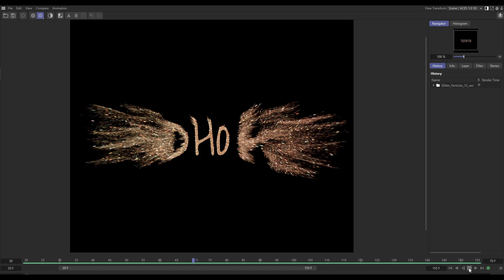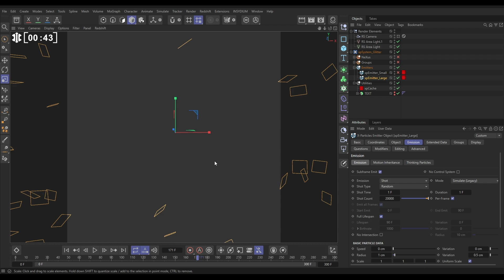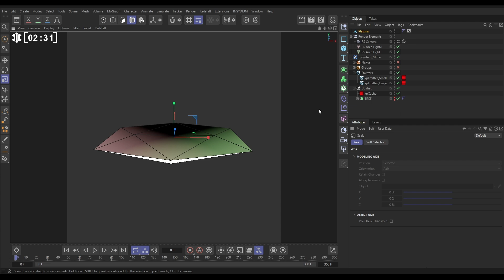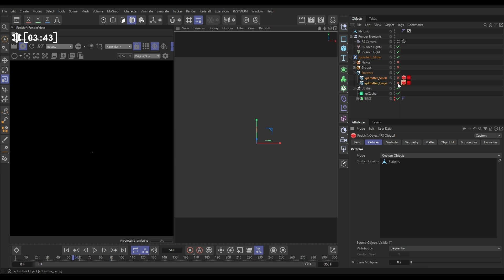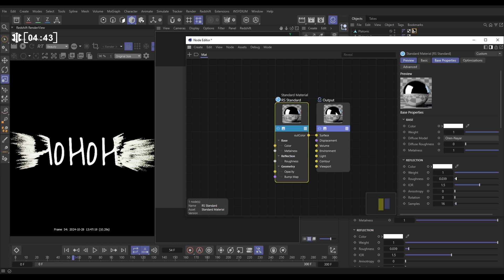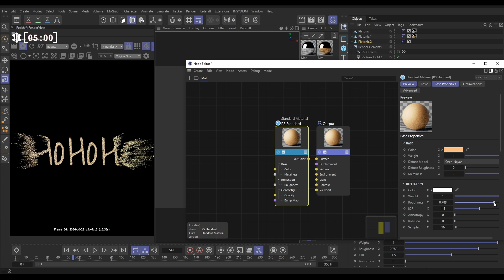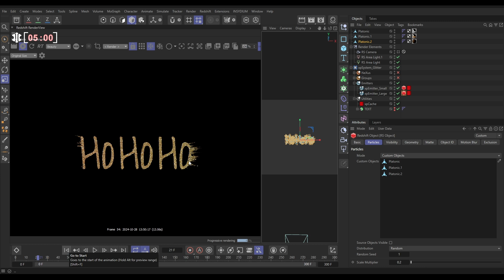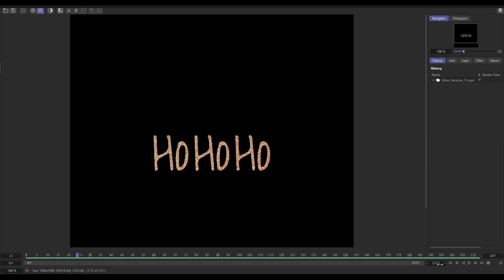Top Tip Tuesday - Particle Glitter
In this Tuesday’s Top Tip, you’ll learn how to transform a basic particle simulation into a dazzling glitter effect. Starting with varied particle spinning, we’ll show you how to create natural glinting at render time. The process continues with lighting setups and the creation of dynamic materials in Redshift, providing rich variations in color and shine. Finally, we’ll walk you through render options to bring out the best glittering effects.